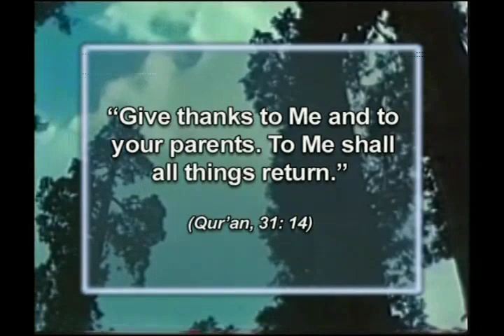What are the benefits which observance of the morals of the Qur'an...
From "Answers from the Qur'an 2" documentary